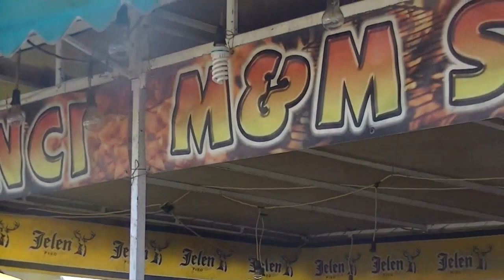Pirotski vašar 27.08.2015.